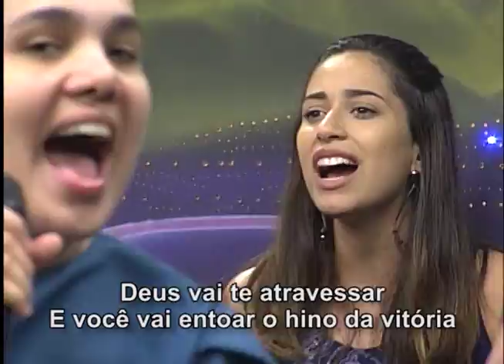Hino da Vitória - Rozeane Ribeiro